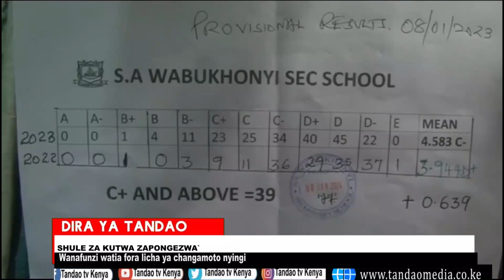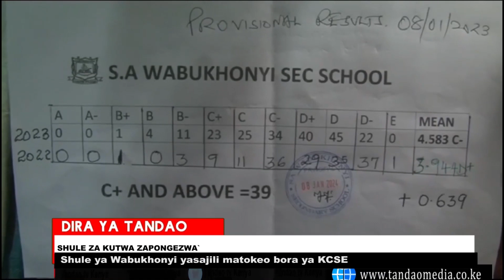WANAFUNZI WA SHULE YA UPILI YA S.A WABUKHONYI WASAJILI MATOKEO CHANYA LICHA YA CHANGAMOTO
Shule hio iliweza kuandikisha matokeo bora kwa kuwapeleka wanafunzi 39 katika vyuo vikuu, ikilinganishwa na 15 wa mwaka uliopita